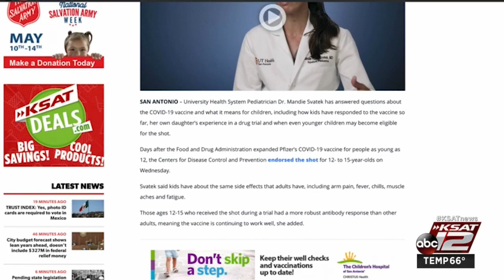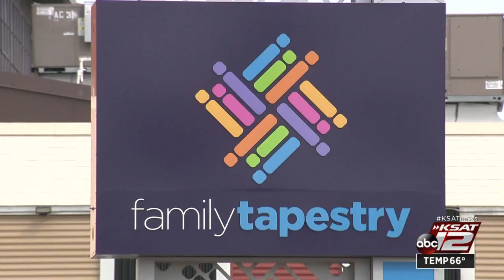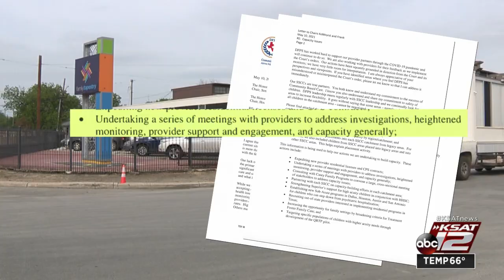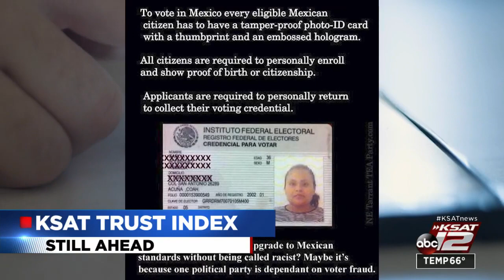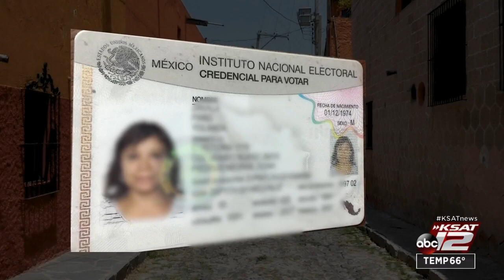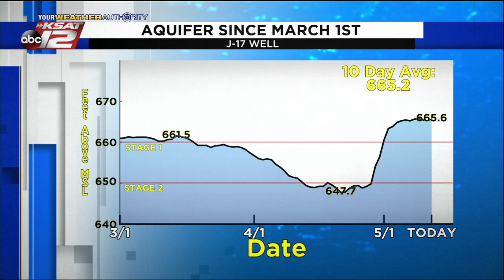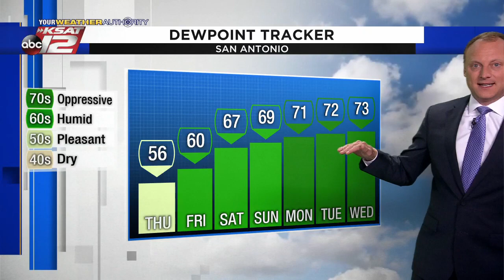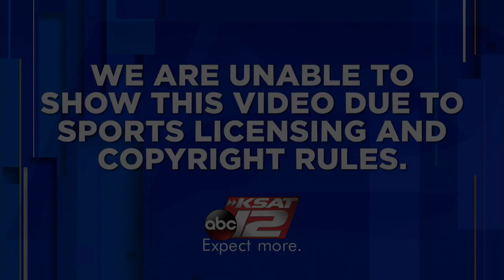KSAT 12 News Nightbeat : May 12, 2021